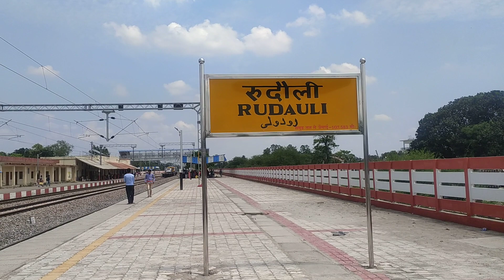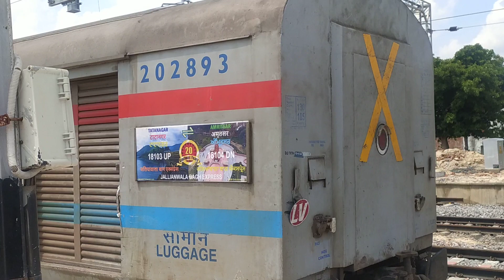रुदौली स्टेशन के नवनिर्मित प्लेटफार्म नंबर 2 से निकलती 18103 "जलियांवाला बाग एक्सप्रेस"